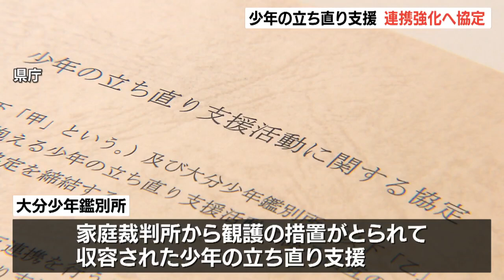県警と少年鑑別所が連携強化 立ち直り支援など非行問題の解決に向けて協定締結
少年の非行問題の解決に向けて連携を強化しようと、県警と大分少年鑑別所が19日、協定を結びました。